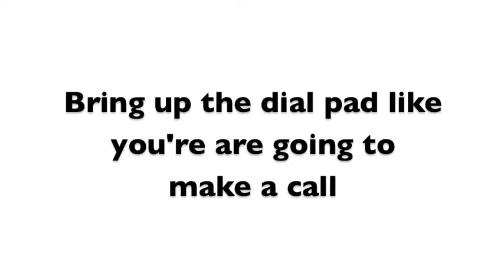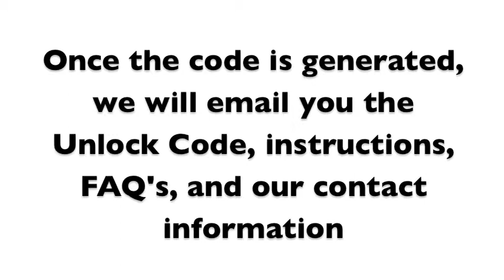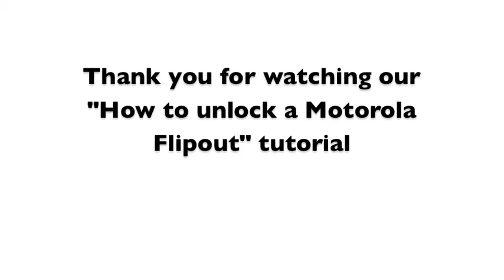How to Unlock Motorola Flipout with Code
Unlock your Motorola Flipout in minutes, anytime, day or night.

We GUARANTEE we have the:

1. Lowest prices on unlock codes.
2. Fastest delivery times and,
3. Best customer service

The unlocking process for the Motorola Flipout is the same process for every carrier!!! The instructions are the same for whatever country or network the phone is locked to.

1. Go to Unlockthatphone.com
2. Enter your phones carrier, manufacturer, model, and imei
3. The unlock code will be emailed to you (based on time stated on website) along with easy unlocking
4. Once received; just follow the instructions shown in the above video, and enter the unlock code when stated.
5. Once completed, Your Motorola is completely Unlocked for all Carriers!! No more network restrictions, expensive roaming fees, or outrageous contracts!!!